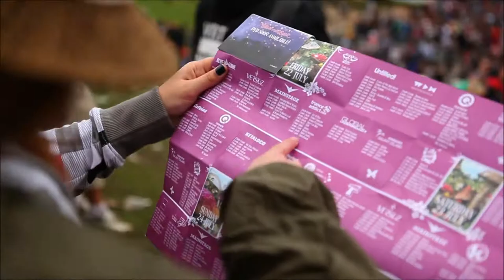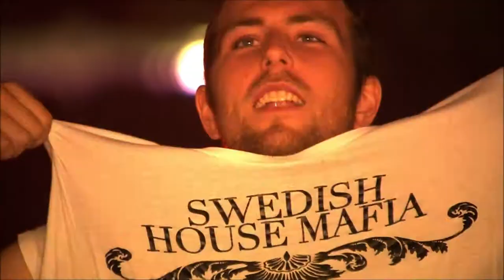Maxify - Hack n' Slash (Original Mix)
Electro Banger I just finished making in FL Studio 10
Some feedbacks would be greatly appreciated.
Download available on my soundcloud !